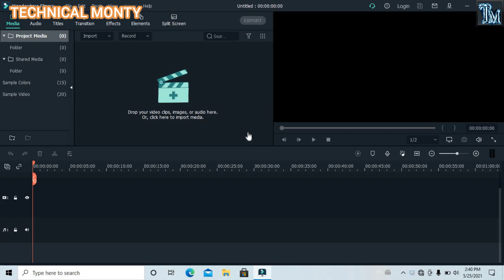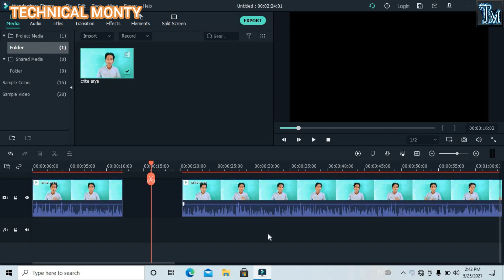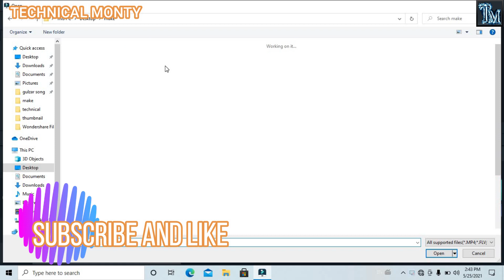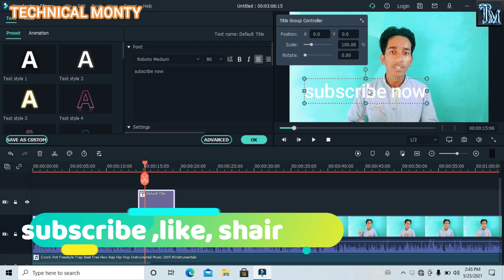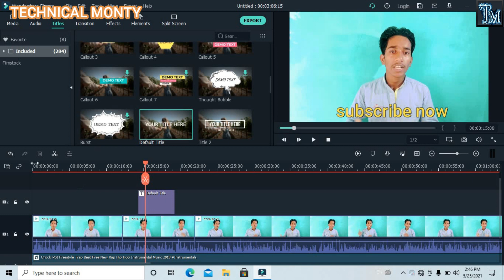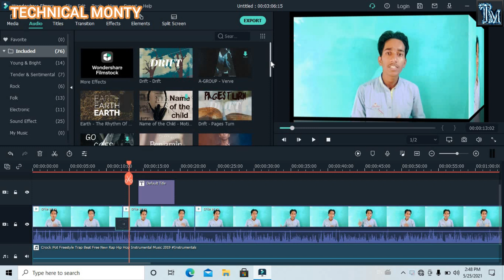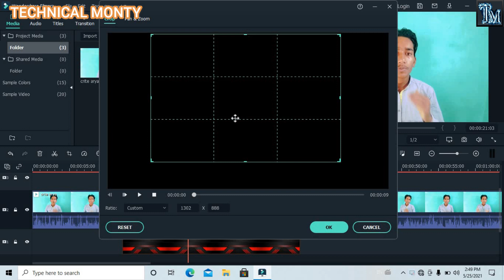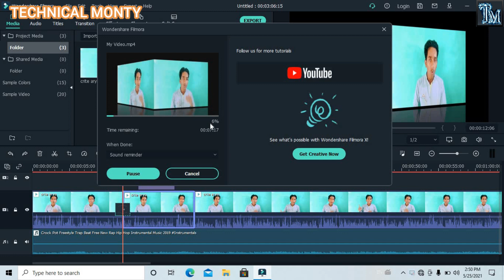Filmora me video edit kaise kare | How to edit video in filmora | Technical Monty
Wondershare Filmora Video Editing Tutorial | आसानी से सीखे एडिटिंग करना | Hindi - हिंदी

Filmora video editing tutorial for beginners | full course | Hindi

Professional Video Editing Tutorial - Filmora Complete Course (HINDI)

Filmora me video edit kaise kare | How to edit video in filmora

Dosto ish video mai app shikhenge ki kaise app wondershare filmora se video edit kar sakte ho, video editing karna bahut ashan hai iske liye aap video ko akhir tak dekhna tabhi appko acche se samaj mai ayega.

Assalamu Alaikum Dosto aaj is Video me mai aaplogo ko bataunga ki Wondershare Filmora me aap kaise Editing kar sakte hai Apne PC pe aur ye bilkul hi Noob Guide hai Beginners Tutorial hai jisse humaari Editing kaafi aasaan bann jaati hai..

अस्सलामु अलैकुम दोस्तो आज इस वीडियो में मैं आपलोगो को बताऊंगा या सिखाऊंगा की कैसे वीडियो एडीटिंग करना है wondershare filmora से। ये गाइड बहुत ही आसान है जिससे आप आसानी से एडिटिंग सीख सकते है।।

Today we're going to review Filmora video editing software. Filmora is a great and amazing editing software, very easy to use, 300+ Video Effects and support video recording for mac & PC. I may think about introduce another software allowing you to record screen next time if you like.

cover topic:-
filmora editing tutorial
filmora editing tricks
filmora editing video
filmora editing kaise karen
filmora editing tutorial tamil
filmora editing tutorial in hindi
filmora editing pack
filmora editing tips
filmora editing tricks in hindi
filmora editing kaise karte hain
filmora video editing kaise kare
filmora app editing kaise karen
filmora se editing kaise karte hain
filmora video editor kannada
filmora video editor karne ka tarika
filmora me edit kaise karte hain
filmora video editor khmer
filmora me audio editing kaise kare
how to editing in filmora
how to editing in filmora 9
how to editing in filmora go
how to do editing in filmora x
filmora editing
how to edit video in filmora laptop
how to edit video in filmora in phone
how to edit video in filmora in pc
how to edit video in filmora pro
1.filmora video editor
2.filmora tutorial
3.filmora tutorial in hindi
4.how to use filmora video editor
5.how to edit in filmora
6.how to add text in filmora
7.learn video editing
8.video editing in hindi
Filmora review,

topic cover theory
wondershare filmora wondershare filmora video editing tutorial filmora tutorial how to edit videos in wondershare filmora video editing beginners guide wondershare filmora superb tutorial full tutorial of filmora